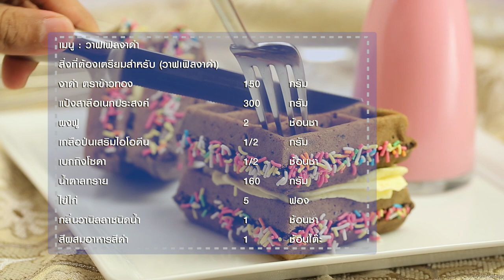วาฟเฟิลงาดำ สูตรเด็ด...ทำง่าย...สไตล์ "อ.ยิ่งศักดิ์"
วันนี้อาจารย์มีเมนูวาฟเฟิลงาดำ จากผลิตภัณฑ์ ตราข้าวทอง มาฝากคร่ะ

สิ่งที่ต้องเตรียมสำหรับ (วาฟเฟิลงาดำ)

งาดำ ตราข้าวทอง  150 กรัม
เกลือป่นเสริมไอโอดีน 1/2 กรัม
สีผสมอาหารสีดำ  1 ช้อนโต๊ะ
น้ำมันพืชสำหรับทาเครื่องทำวาฟเฟิล
แยมใส สำหรับแต่ง
ลูกปัดน้ำตาล สำหรับแต่ง

วิธีทำ (วาฟเฟิลงาดำ)

1. เทงาดำ ตราข้าวทองลงในภาชนะ เปิดไป คั่วจนงาสุกหอม แบ่งงาคั่ว 50 กรัม นำไปบดจนละเอียด เตรียมไว้และงาส่วนที่เหลือ ไม่ต้องบด
2. ผสมแป้งสาลีอเนกประสงค์ งาดำ ตราข้าวทองคั่วสุกบดละเอียด  งาดำ ตราข้าวทองคั่วสุก ผงฟู เกลือป่นเสริมไอโอดีน เบกกิงโซดา และน้ำตาลทราย เข้าด้วยกัน
3. เติมไข่ไก่ กลิ่นวานิลาชนิดน้ำ สีผสมอาหารสีดำ นมข้นจืด และเนยสดชนิดเค็มละลาย คนจนส่วนผสมเนียนเป็นเนื้อเดียวกัน
4. อุ่นเครื่องทำวาฟเฟิลจนร้อน ทาด้วยน้ำมันพืชเล็กน้อย ตักส่วนผสมวาฟเฟิลงาดำใส่ลงในเครื่องทำวาฟเฟิล ปิดฝา รอจนกระทั้งสุกดี นำขึ้นพักไว้จนเย็น เตรียมไว้

สิ่งที่ต้องเตรียม (สำหรับไส้ครีมชีส)

วิธีทำ (ไส้ครีมซีส)
ตีผสมครีมชีส เนยสดชนิดเค็ม และน้ำตาลทราย ด้วยความเร็วปานกลาง นาน 7 นาที จนส่วนผสมขึ้นฟู เตรียมไว้

1. หั่นวาฟเฟิลงาดำเป็นชิ้น ทาขอบวาฟเฟิลด้วยแยมใส จากนั้นนำไปคลุกลูกปัดน้ำตาลให้ติดบริเวณขอบ
2. บีบไส้ครีมชีส ลงบนวาฟเฟิล ประกบด้วยวาฟเฟิลอีกชิ้น นำเข้าแช่เย็นจนส่วนผสมทรงตัวดี
3. จัดวาฟเฟิลงาดำ ใส่ภาชนะพร้อมเสิร์ฟ

▲Line @yingsakfood